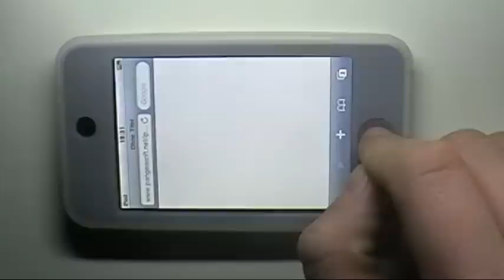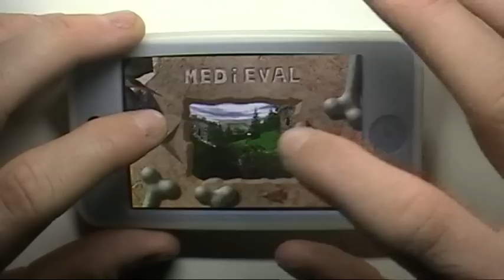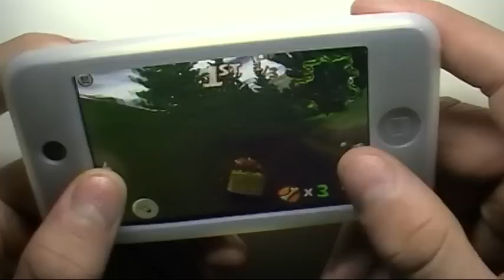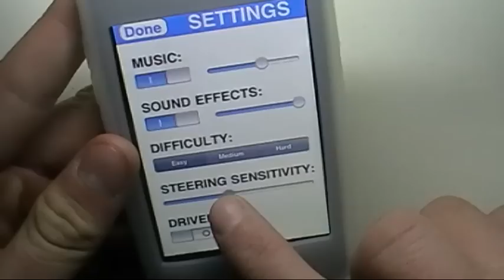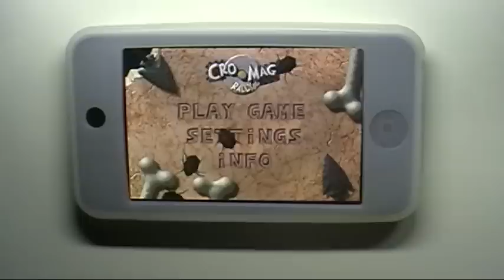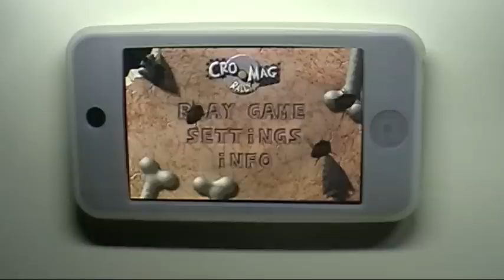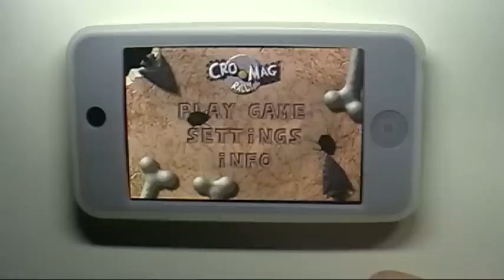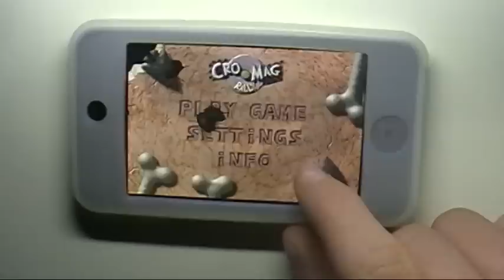Iphone-Gameplay-Video: CroMag Rally